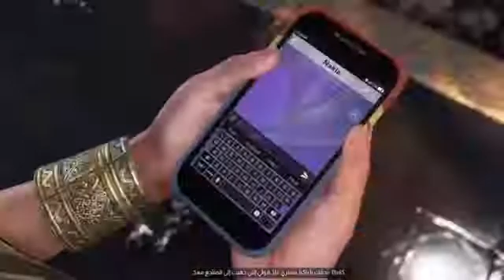تختيم لعبة : Marvel's Avengers / مترجم و مدبلج للعربية / الحلقة 2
marvel's avengers beta,